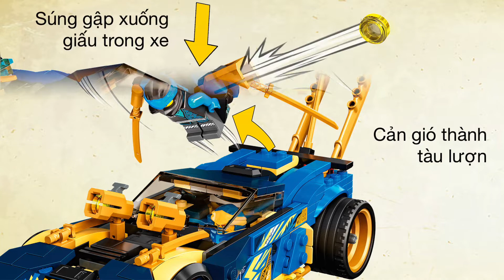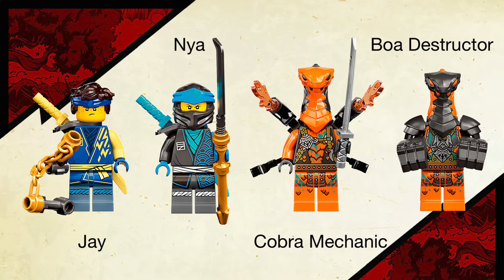Đánh giá LEGO NINJAGO 71776 Xe đua tốc độ của Jay và Nya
Mua đồ chơi LEGO NINJAGO 71776 Jay and Nya's Race Car EVO
🌳 Giá: 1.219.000 (Tiết kiệm: 30%). LEGO Chính hãng. Giao hàng 2h*. Mua tại - Hệ thống cửa hàng bán đồ chơi LEGO tại TPHCM và Hà Nội.